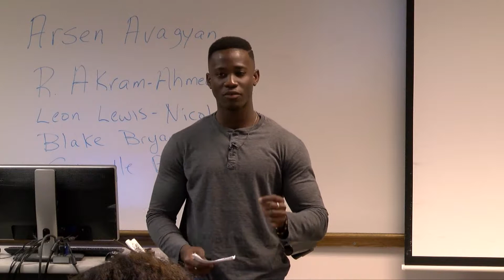Leon Lewis-Nicol - David Jones 2017